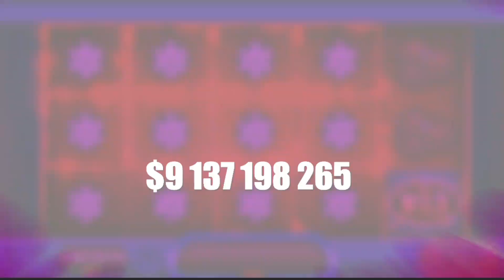Casino Slots - Slot Machines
Do you like free casino games? Looking for excitement, relax or fun?
Change your home to a realistic casino with Casino Slots - Slot Machines from Cybernautica.
Our slots are inspired by real casino slot machines and are similar to real slots.